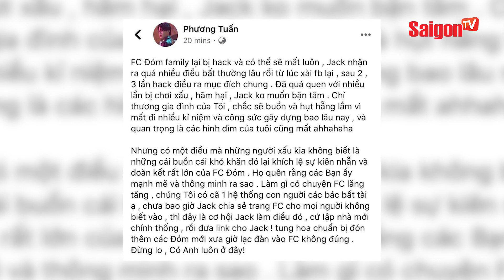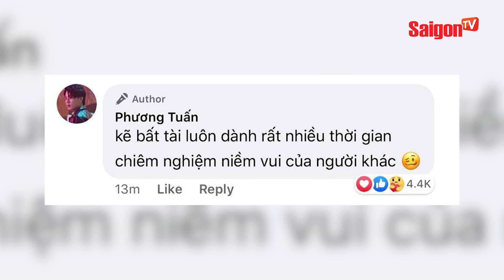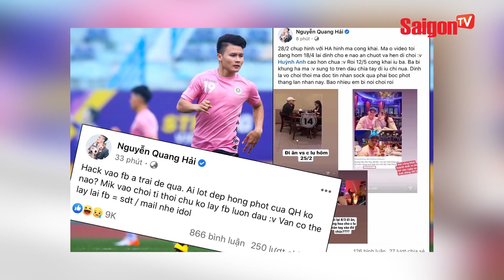Jack lên tiếng khi tiết lộ mình và 'FC Đóm Family' bị đối tượng xấu hãm hại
Jack lên tiếng khi tiết lộ mình và FC bị đối tượng xấu hãm hại

Xem thêm thông tin và theo dõi chúng tôi tại